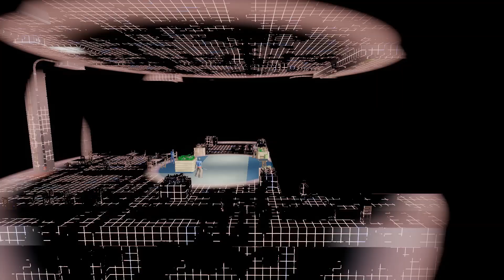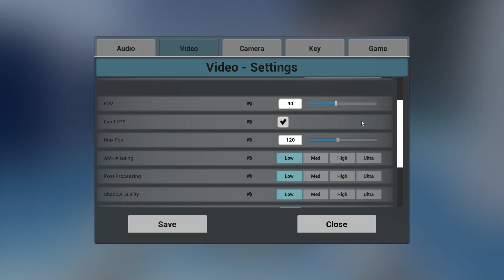Diatomic - Ep. 6 - Arena 15 & 16 - Fight Club!!